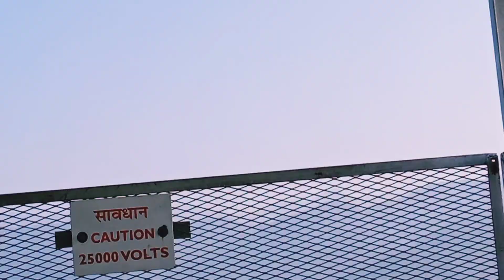Haldwani to Delhi travel 2022|| Delhi vlog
Dosto channel pe phli baar aaye ho to channel ko subscribe krna na bhule Ager apko video achi lge tho like 👍 or comment me meri lgti ke bare me bhi jarur btana jis se me Apni glti bhi sudhar pauga☺️